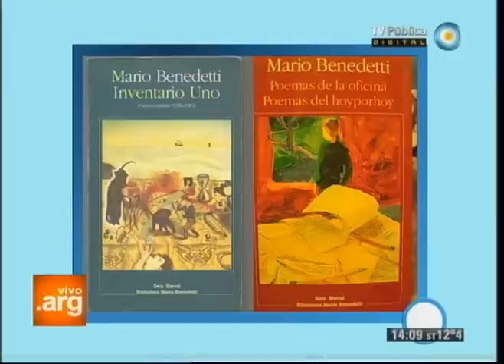Vivo en Argentina - Mapa musical - Canción de protesta - 25-09-12 (1 de 4)